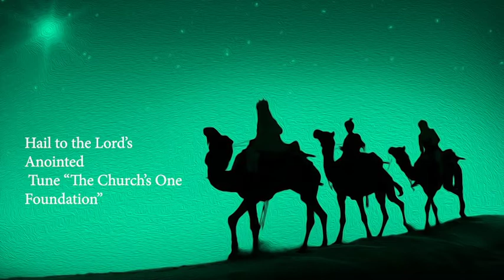1/23/2022 Traditional Service